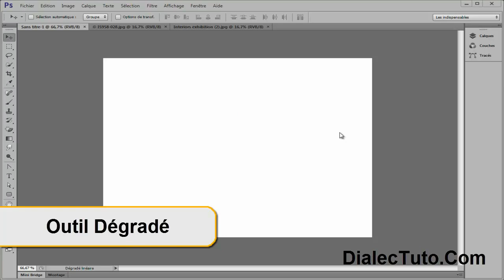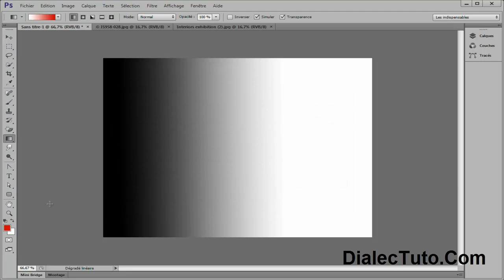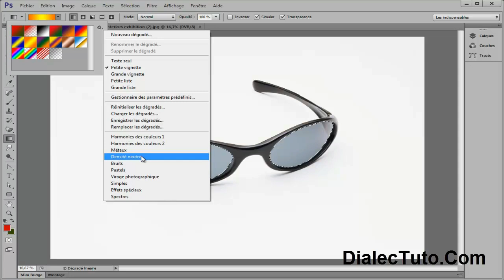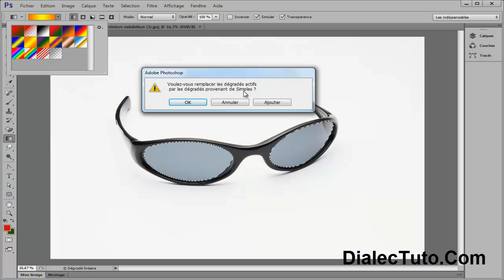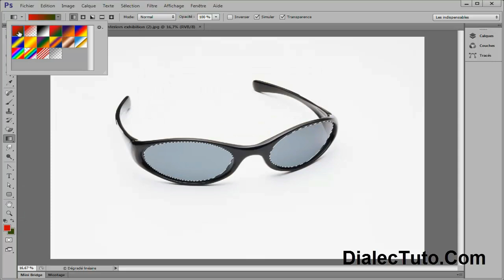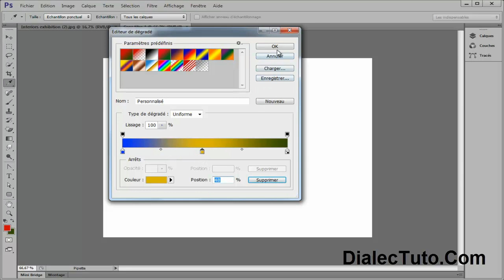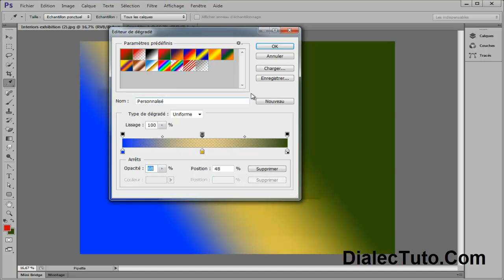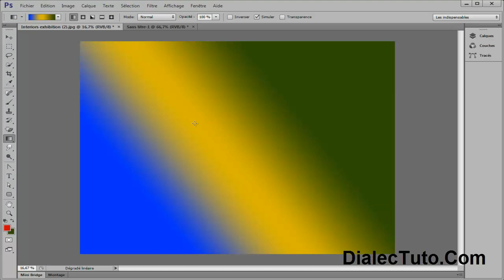8. Outil Dégradé || Cours photoshop cs6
DialecTuto.Com est un site dédié à l'autoformation en vidéo, dont le contenu se partage en quatre grandes parties majeures, les cours les tutoriels les commentaires plus le forum.